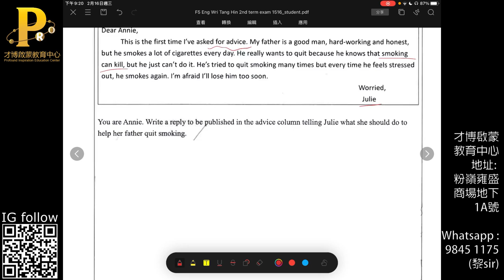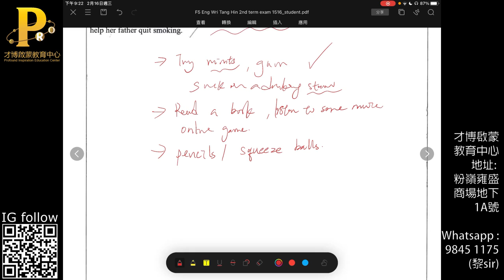F5 Eng Wri Tang Hin 2nd term exam 1516 PartA